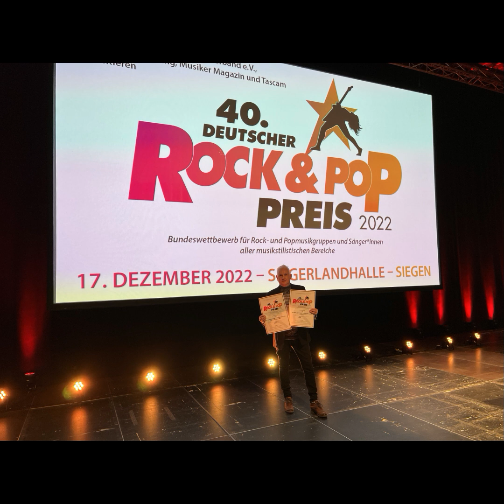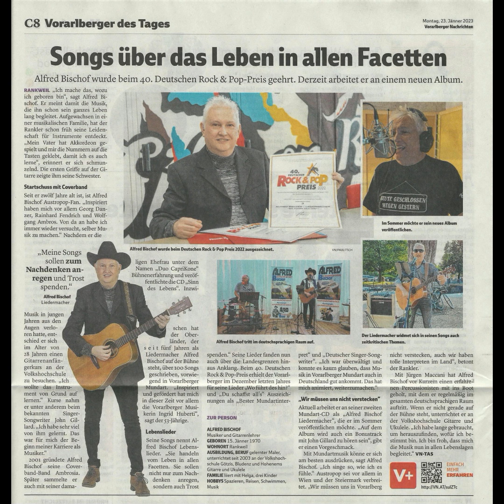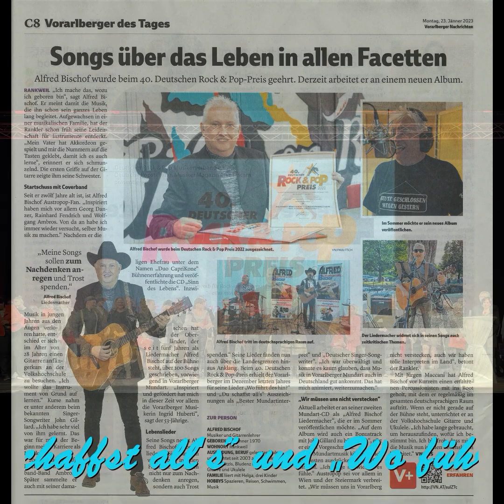Hans-Jürgen Holzer im Interview mit Alfred Bischof-Liedermacher auf Radio Proton - das freie Radio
Hans-Jürgen Holzer von
Radio Proton interviewte am 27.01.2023
in seiner Sendung
„Alfred Bischof-Liedermacher“
per Telefon. Hier hört ihr
dieses Interview.

Jetzt ist dieses Interview in
voller Länge auf YouTube
für euch zum Nachhören
hochgeladen.
Viel Spaß.